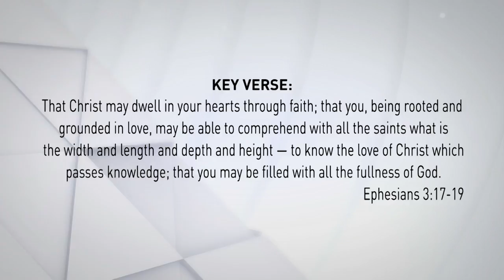May 31 / 100 WORDS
Today's reading with Ron Mainse is from Ephesians 3 and Ephesians 3:17-19 are the key verses.